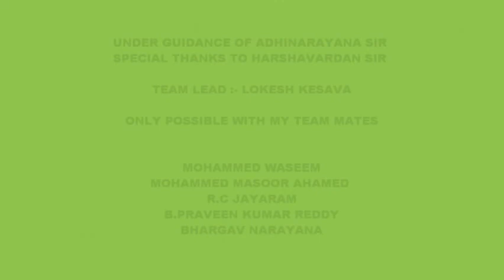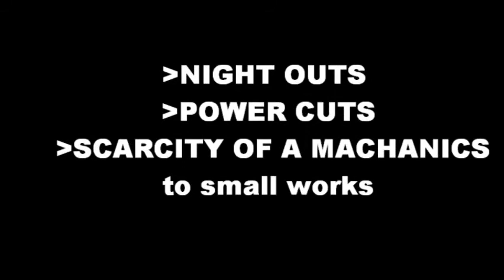Short film||Mechanical short film||Madanapalli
we are mechanical engineers from sir vishveshwaraiah institute of science and technology SVTM designed and modified a vehicle for handicapped people i.e;who don't have legs
with power steering
roof and glass
all the mechanisms at hands itself
lights without battery.